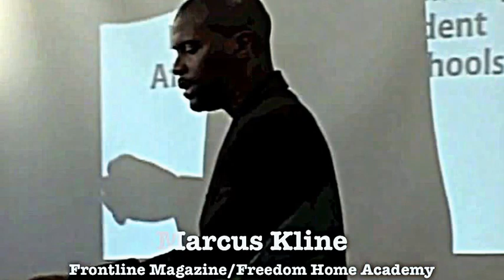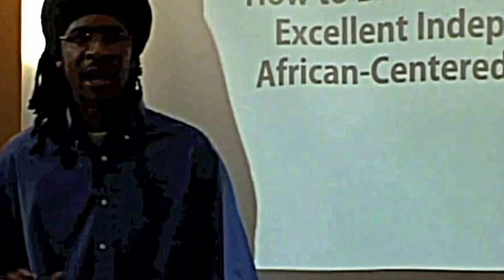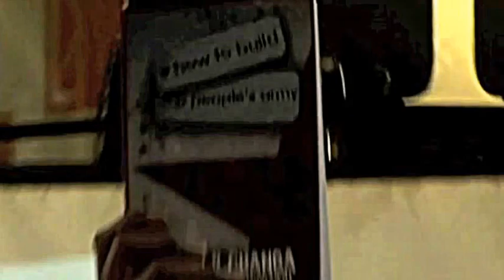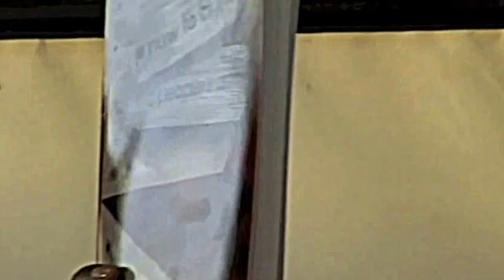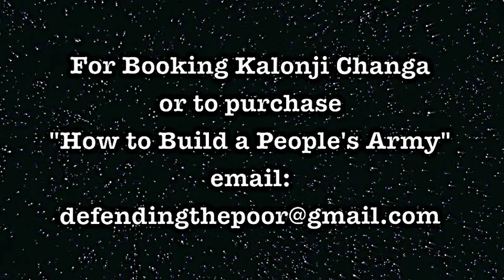Kalonji Changa "How to Build a People's Army"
Brother Kalonji speaking in Chicago on Building a People's Army at Freedom Home Academy with Marcus Kline. You can purchase the book "How to Build a People's Army"
 Kalonji Changa (Facebook)
to find out more info on the FTP Movement go (FTP Movement on FB)